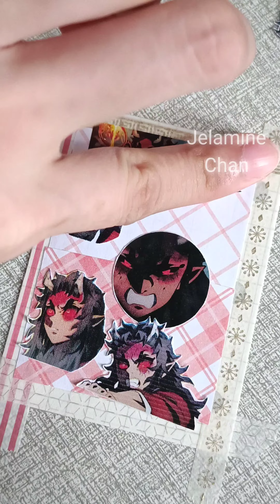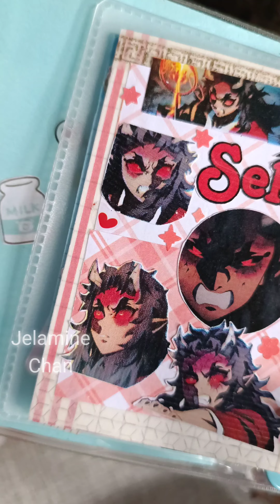⚡Sekido from Demon slayer (Hantengu clone) Anime Mini Journal♥️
music used 🎼
Kiszuna no Kiseki lofi mix by @kurochuu.

decorationg Polaroid
Polaroid
making polaroid
diy Polaroid
anime Polaroid
top loader
anime deco
post cards
post card deco
anime postcards
anime deco
demon slayer deco
demon slayer journal
demon slayer scrapbook
Nezuko Polaroid
Nezuko
Nezuko kamado
scrapbooking